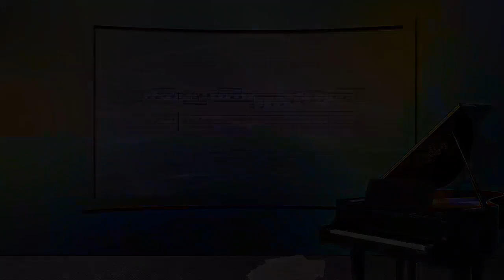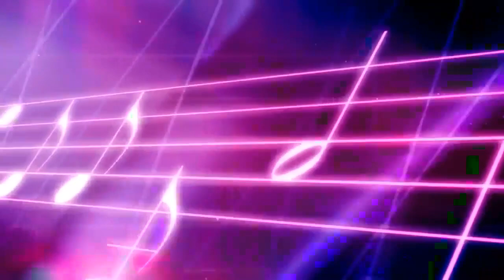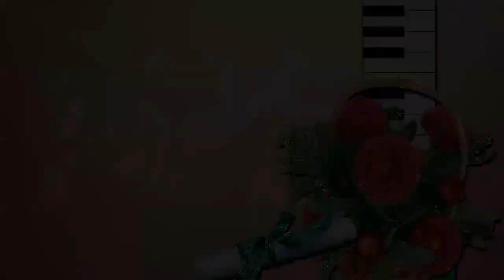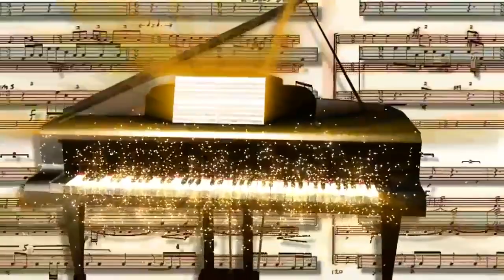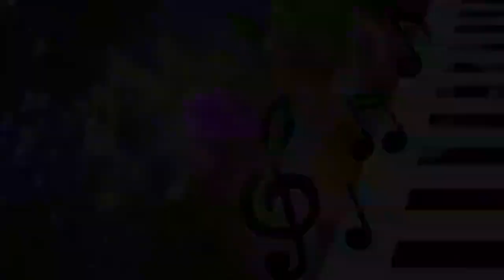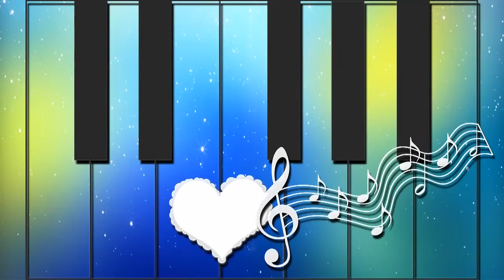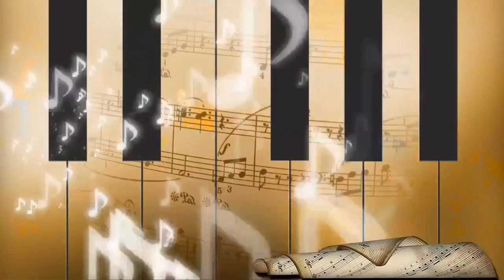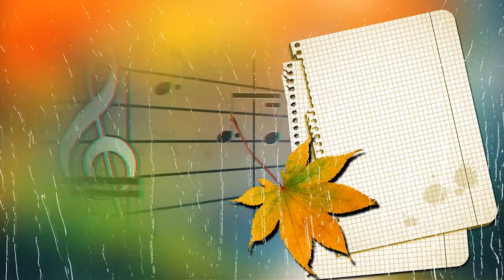Песни и музыка из Советского кино - 6 часть